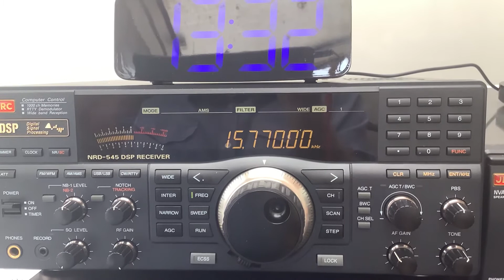WRMI Radiogram, Okeechobee. Florida. 1331 GMT/UTC 18.03.2020